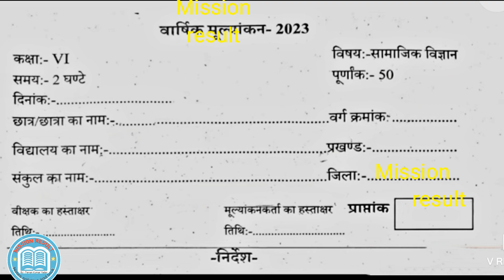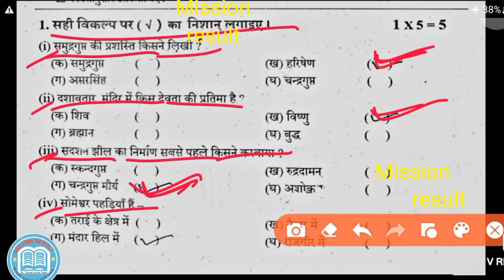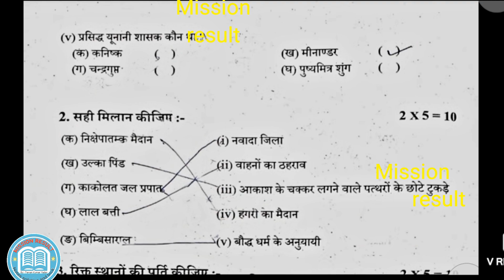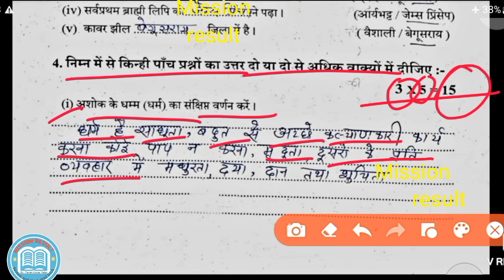20 March Class 6th Social science Original Paper 2023 l Bihar board class 6 samajik vigyan year exam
bihar board class 6th social science Final exam Original paper 20 march 2023
bihar board class 6th social science exam Original paper 20 march 2023
BSEB class 6th social science Final exam Original paper 20 march 2023
BSEB class 6th math Final exam Original paper 20 march 2023
BSEB class 6th Sanskrit Final exam Original paper 20 march 2023
bihar board class 6th Sanskrit Final exam Original paper 21 march 2023
bihar board class 6th math set-8 Final exam Original paper 20 march 2023
bihar board class 6th math set-9 Final exam Original paper 20 march 2023
bihar board class 6th math set-10 Final exam Original paper 14 march 2023
bihar board class 6th Sanskrit set-A Final exam Original paper 21 march 2023
bihar board class 6th Sanskrit set-b Final exam Original paper 21 march 2023
bihar board class 6th Sanskrit set-c Final exam Original paper 21 march 2023
bihar board class 6th math set-d Final exam Original paper 21 march 2023
bihar board class 6th math set-e Final exam Original paper 21 march 2023
bihar board class 6th science set-b Final exam Original paper 21 march 2023
bihar board class 6th science set-d Final exam Original paper 21 march 2023
bihar board class 6th science set-e Final exam Original paper 21 march 2023
bihar board class 6th science set-f Final exam Original paper 21 march 2023
bihar board class 6th science set-g Final exam Original paper 21 march 2023
bihar board class 6th science set-h Final exam Original paper 21 march 2023
bihar board class 6th science set-i Final exam Original paper 21 march 2023
class 6th bihar board science answer key Final exam Original paper 21 march 2023
bihar board class 6th science answer key Final exam Original paper 21 march 2023
bihar board class 6th science answer Final exam Original paper 21 march 2023